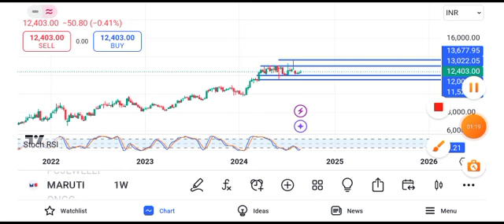maruti suzuki share price target || maruti suzuki share news